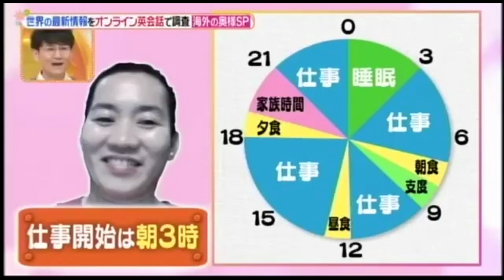Our Japan Online Guesting | Filipino Family from Bacolod being interviewed online from Japan